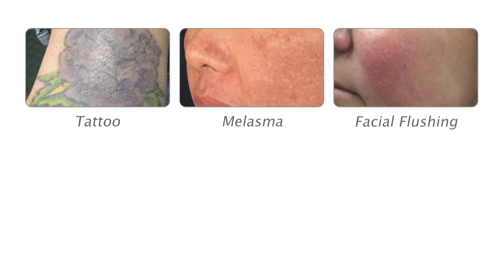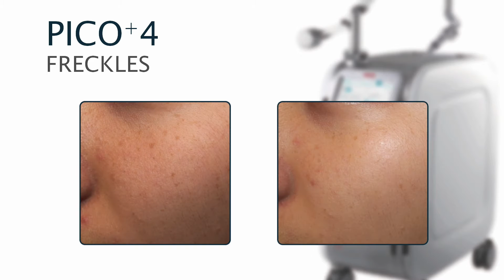Lutronic PICO+4 Nanosecond & Picosecond Laser Video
The number one maker of Nd:YAG technology is delivering the next evolution of premium platforms to your clinic. The LUTRONIC PICO+4 offers you the best of both worlds, the safety and efficacy you expect from a nanosecond device, with improved performance and outcomes from a picosecond platform.
Four wavelengths (1064, 532, 595 and 660 nm) to provide you with more options than ever before to address everything from standard treatments, to those hard to treat cases resistant to other Nd:YAG approaches.

You can count on having the right power, pulse-width, wavelength and fluence you need for the outstanding outcomes your patients want, all from one premium platform.

APPLICATIONS

Tattoo removal - multi-coloured & Black tattoos / recalcitrant tattoos
Acne scarring
Melasma
PIH
Nevus of Ota
ABNOM
Lentigo
Seborrheic Keratosis
Skin Rejuvenation (Cold Rejuvenation)
Post-acne Erythema
Inflammatory Acne
Facial Flushing
Rosacea